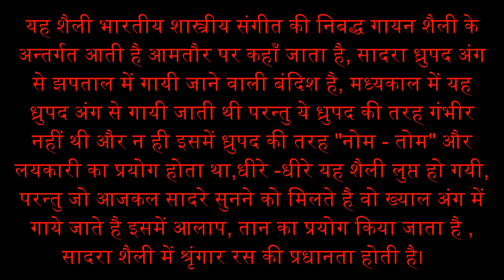Sadra And Dadra In Hindi | Dadra, Sadra easy class 12 music theory | Sadra Dadra gayn shali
sadra evam dadra ki vyakhya,
sadra and dadra,
sangeet me sadra dadra,
description of sadra dadra,
indian classical music,
dadra,
sadra,
sadara evam dadra,
studyhard,
sangeet performance,
easy,
raga,
recital,
playing,
class12.,
learning,
important,
studyboard,
music dictionary,
swar,
music,
theory,
shruti,
student,
online music education,
teaching,
selfstudy,

Hi

My Name is Uttam Mukherjee    Welcome Oure Youtube Channel

Dosto Is Video Mein  Main Aapko Hindustani Sangeet Ki Theroy ke Lesson dey Raha hu Main Aapko Exam's Ke liye Kam Time Mein Taiyari Karne ki Tips Dey raha hu jis se aap Main Subjects Par Jada Focus Kar Paye or Last 1 Week Main Apne Additional
Subject Music ki Taiyari Puri Kar ley Or 100/100 Marks la Payen Yeh Video Aapko pasand Aayegi

Dosto is Channel par aapko Music Tricks , Music Education, Or Apko Music Ke Facts bhi Batye jayenge , or sath hi sath aapko music ki theory kam se kam time mein poori karayi jaegi is channel ka maine targate hai ki kisi bhi bacche ke music mein number kam nahi aane chahiye is channel se hum sabhi baacho ko NCRT ka pora course karayenge Dosto agar aapko ye channel pasand aata hai to ise jarur subscribe kijiyega